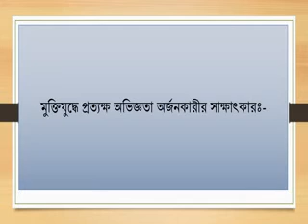মুক্তিযুদ্ধে প্রত্যক্ষ অভিজ্ঞতা অর্জনকারীর সাক্ষাৎকারঃ